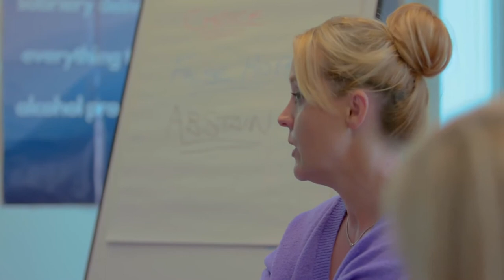Juncture Trailer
The road to redemption is never easy.

Starring Damien Lumsden and Heather Skinner. Written by Damien Lumsden. Directed and shot by Stu Teehan. Edited by Una Spillane. Sound by Ross Carey. Music by Sive. Hair & Make-up by Aisling Eyre.